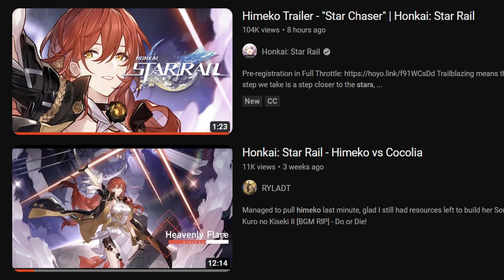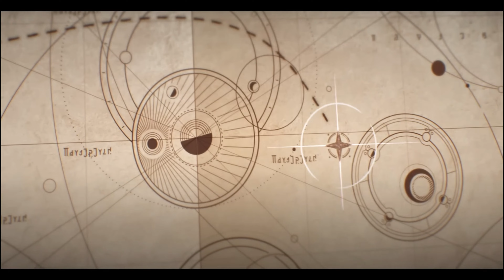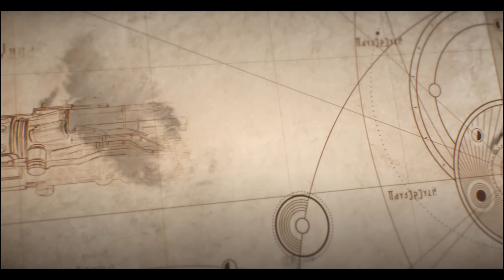NEW HIMEKO TRAILER REACTION | Honkai: Star Rail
Just Reacting to the NEW Himeko Trailer for Honkai Star Rail.

Honkai: Star Rail is an upcoming free-to-play 3D role-playing video game developed and published by HoYoverse. It is the fourth installment in the Honkai series, using brand new characters along with alternate versions of existing characters from Honkai Impact 3rd.

It was officially revealed on October 7, 2021, on the game's official YouTube channel. It is scheduled for release on April 26, 2023, for Windows, iOS and Android, with ports for PlayStation 4 and 5 coming at a later date.

Honkai: Star Rail has players control a team of up to four characters,[4] which make up a team. Elements of open-world and dungeon exploration are present, with focus being on turn-based strategic combat.